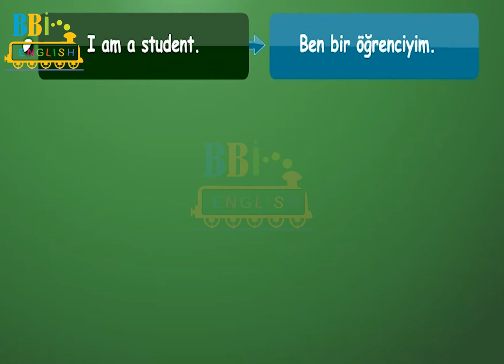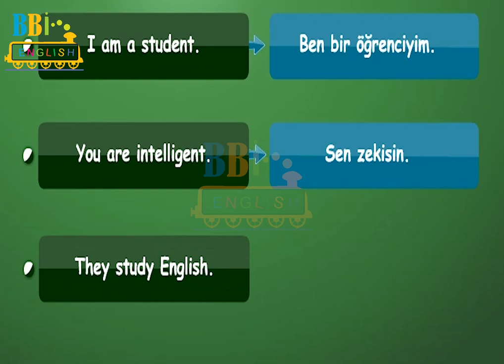ingilizce Şahıs Zamirleri - 6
ingilizce Şahıs Zamirleri,